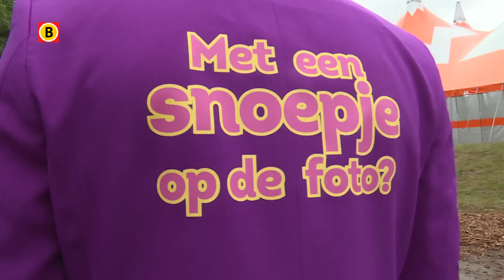Verboden voor mannen: Vriendinnenweekend met chocolade, beautytrends en modeshows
Als man kun je de Beekse Bergen in Hilvarenbeek dit weekend maar beter mijden. Tot en met zaterdag is daar een nieuw festival, speciaal voor vrouwen. Share a Perfect Day heet het.